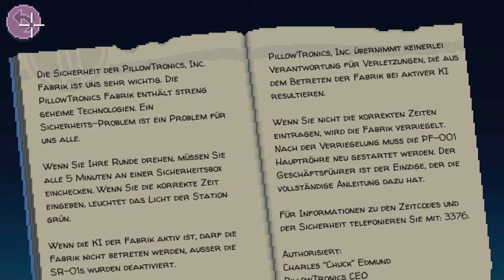Thimbleweed Park - Let's Play |German| #56 |Die PILLOW-FACTORY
LET'S PLAY THIMBLEWEED PARK  |German|

Folge #56 |Die PILLOW-FACTORY|

SPIELINFO